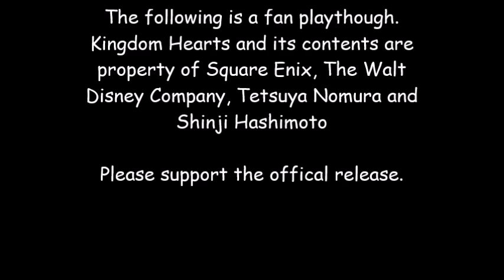Kingdom Hearts Birth By Sleep (Main Keyblades) Part 20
This Playthrough of Kingdom Hearts Birth By Sleep will be done using
 the main keyblades for Terra, Aqua and Ventus, (up until Terra and Aqua get Ends of the Earth and Stormfall, Ven will still have his first Keyblade).